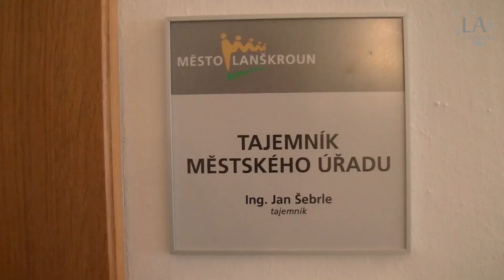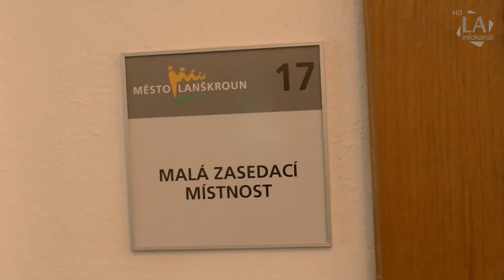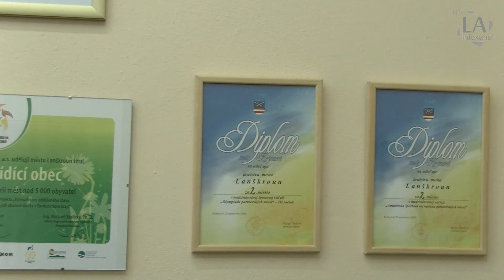Zrušení služeb Finančního úřadu v Lanškrouně